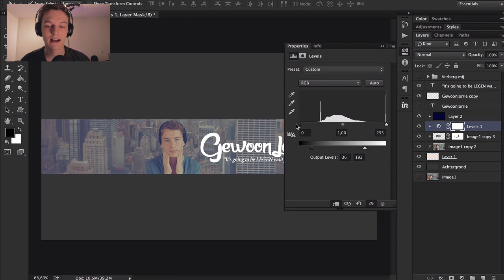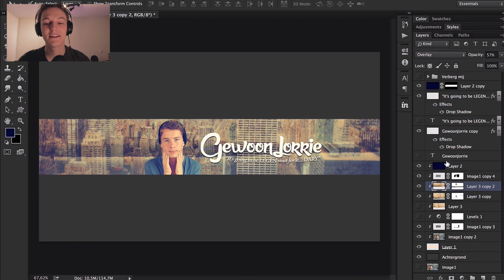Jorrit (GewoonJorrie) in de LekkerBannerWeek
Vandaag is Jorrit van het kanaal GewoonJorrie aan de beurt. Willen jullie ook zo'n banner? Laat hier weten in de comments waarom we voor jou moeten kiezen!

Heb je een uitgebreidere vraag of wil je gewoon even je hart luchten?